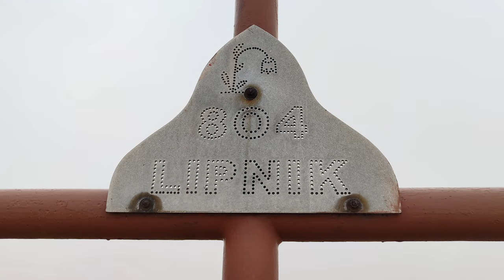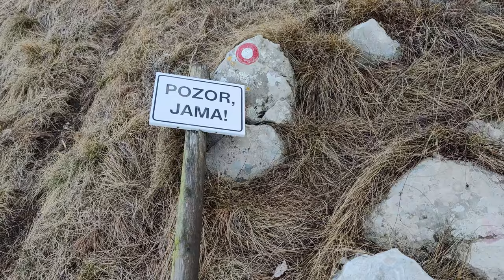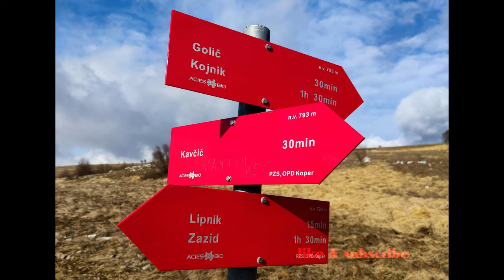Hiking on Lipnik Slovenia coffee chalenge on the mountain😎👍- Snicel 69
00:00 Hiking on Lipnik Slovenia coffee chalenge on the mountain 😎👍 - Snicel 69
01:10
05:05 the most dangerous part of Lipnik
07:40 intersection
12:40 the top of Lipnik
15:08 attention cave
18:40 the top of  Nadglavinjak
19:10 prepare for coffee break :-)
29:30 coffee on the mountain
38:10 let's go down from the mountain
38:20 lake :-)

Lipnik is located on the southwestern edge of the Podgorski karst above the village Rakitovec. It offers great views of the whole of Istria, the Gulf of Trieste and the Adriatic Sea. It lies in the subregion formed by the Podgorski kras, Čičarija and Podgrajsko podolje and is part of the Mediterranean Council region.
Difficulty: Easy marked path.